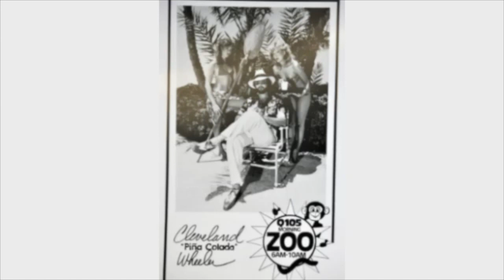WRBQ Q105 Tampa - Q Zoo - March 1988 - Radio Aircheck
WRBQ Q105 Tampa - Q Zoo - March 1988. Cleveland Wheeler & Jack Harris. Rado aircheck.